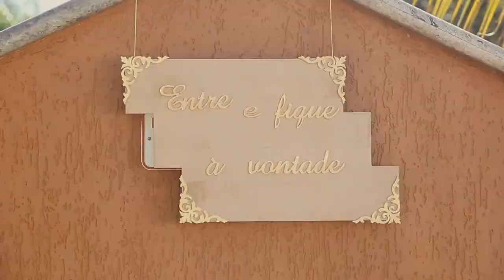SHORT FILM 50 ANOS JOÃO BARBOSA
FESTA DE 50 ANOS DE JOÃO BARBOSA EM 24/06/2017